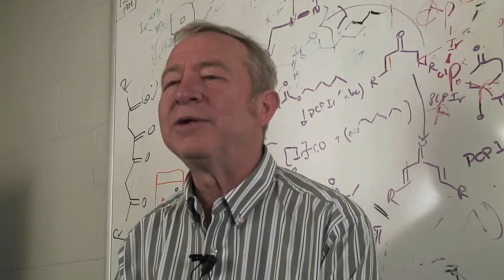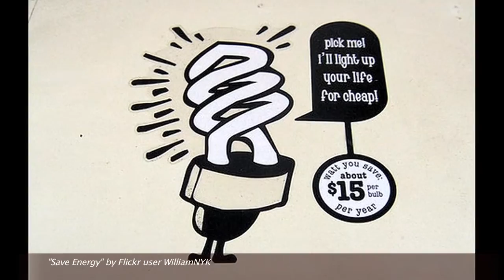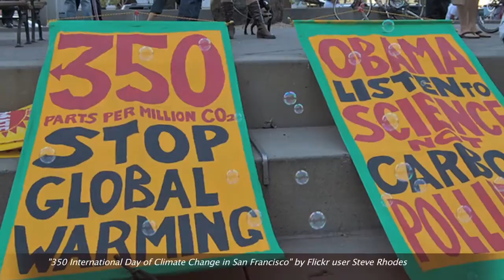Energy and Climate Change with Alan Goldman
Wondering what the "energy" problem is all about? Here is your chance to learn what energy is, where it comes from, how we make it, how we use it, and how we will have to change the way we make it in the coming decades. "Energy and Climate Change" introduces nonscience majors to science and the scientific method in the context of one of the most critical challenges facing us today: society's need for energy and the resulting impact on climate and the environment. The course surveys climatology, physics, chemistry, biology, engineering, economics, and public policy as they relate to energy and sustainability considered from a global perspective.